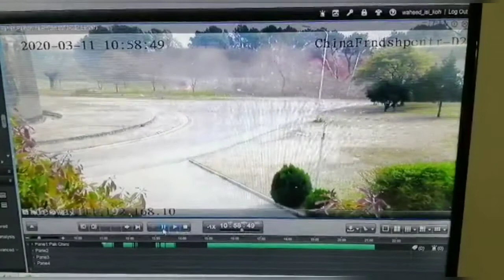WATCH!! Exclusive Video Of PAF F16 Plane Crash In Islamabad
F16 Jet Crash At China Pakistan Friendship Center | March 2020